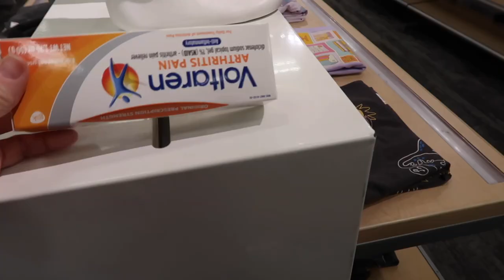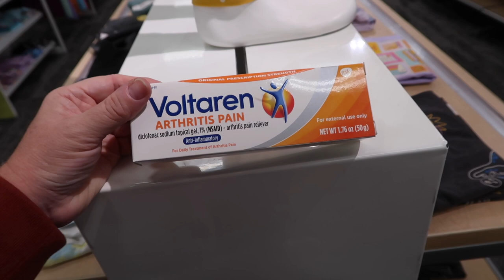URGENT CARE VISIT LATE AT NIGHT WITH OUR DAUGHTER | WHAT'S WRONG WITH HER ANKLE?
AMAZON FAVORITES:

LUG TRAVEL BAG:

MICROFIBER BEACH (TRAVEL) TOWELS:

GoPro HERO9 BLACK CAMERA:

Canon PowerShot G7X Mark II Digital Camera:

Monitor Stand Riser Desk Organizer:

Bookshelf for Desktop Storage:

ART MARKER SET:

CURRENT PHONE CASE:

FETCH APP -2000 BONUS points w/ REFFERAL CODE:
5KKJA